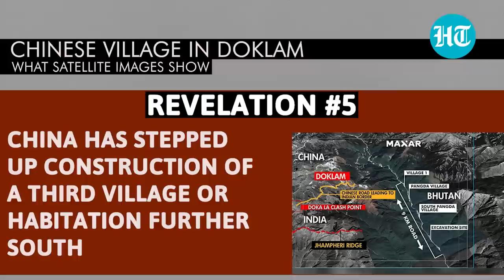China’s Doklam designs exposed; Provokes India with third village | New Satellite Pics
New satellite images have indicated that China has constructed a third village, 9 kms east of the Doklam plateau on the Bhutanese side. NDTV in collaboration with Maxar Technologies has released pictures that expose China's extensive land grab in Bhutan with a neatly marked, all-weather carriageway alongside the village that could give People's Liberation Army access to a strategic ridge in the Doklam plateau. In 2017, Indian and Chinese armies were locked in a 73-day stand-off at the Doklam tri-junction. The stand-off took place after China tried to construct a road in the area on the Bhutanese side. Watch this video for more details.